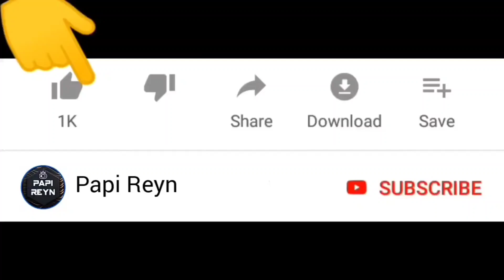Stickman Polisi Mirip Inspektur Jay Menangkap Pencuri dan Mafia 😱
Selamat datang di channel Papi Reyn. Kali ini kita mau main game police rage .. Seru guys !

Warm regards,

Papi Reyn